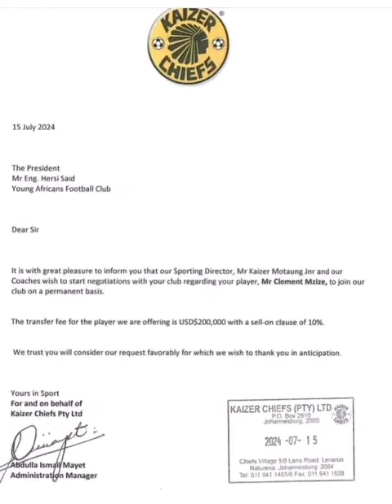KAIZER CHIEFS on Tanzanian striker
Amakhosi 4 life offer for the Young Africans SC striker Clement Mzize was rejected by club president Hersi Ally . Even Moroccans Wydad Athletic Club offer was rejected thou Rulani Mokwena made a phone call .